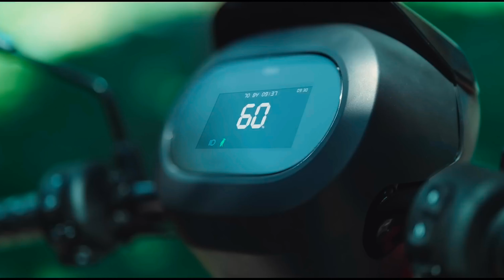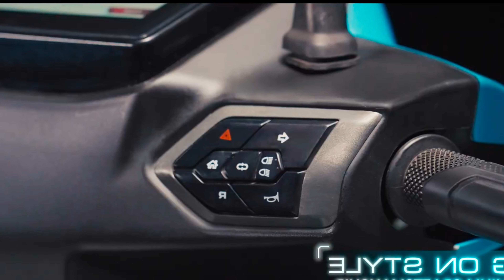Ola s1x vs ampere nexus | Ampere Nexus Electric Scooter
Ola s1x vs ampere nexus | Ola s1x | ola vs ampere | Ampere Nexus Electric Scooter

Ola s1x vs ampere nexus
ola vs ampere
Ampere Nexus Electric Scooter
Ola S1X
Ola New Model
Ola S1X 2kWh review
Ola S1x 2kw review
ola s1x 2kw review tamil
ola s1x 2kw review malayalam
ola s1x 2kw review telugu
ola 2kw
ola 2kw vs 3kw
ola s1x
ola s1x pro
Ola S1pro
Ola Scooter
Ola Electric Scooty
ola s1x with key
ola s1x physical key review
ola s1x 2kwh Vs ola s1x 3kwh Vs ola s1x 3kwh

Find Me For Query:-

NOTE:-
I am not the owner of the any picture/video shown in the Video.

CREDIT:-
if I used some Google data in this Video (like images, music, short videos ,clip-art etc. ).